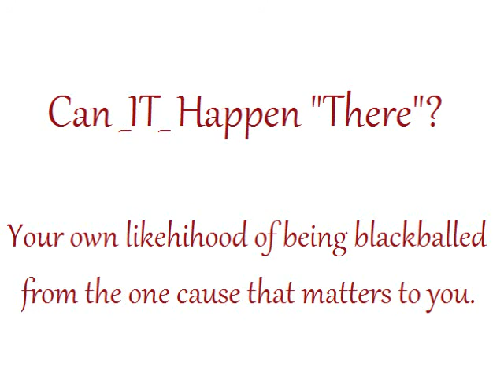Can IT happen "there"? Can the objectum-s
Can IT happen "there"?   Can the objectum-sexuality internationale attrocity
happen in _your_ subculture?